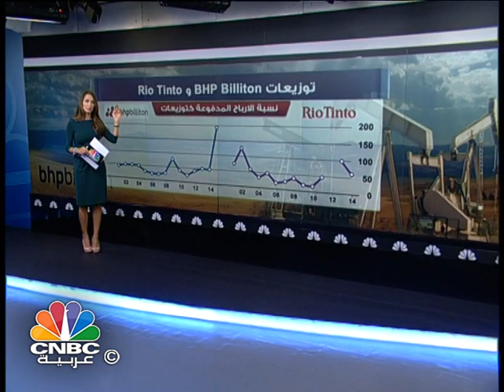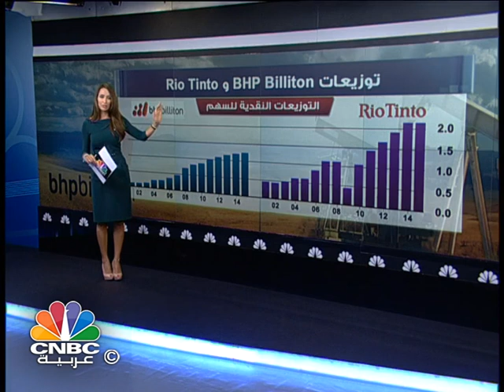شركة "BHP Billiton"... وتحديات أسعار السلع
تكبدت شركة "BHP Billiton" خسائر في النصف الأول من عامها المالي بلغت 5.67 مليار دولار كما قامت بتقليص توزيعات الأرباح مع تأثرها بانخفاضات أسعار السلع.

وحذرت الشركة من احتمالات مرور أسعار السلع بفترة طويلة من الانخفاض والتقلبات الحادة.

نتابع التفاصيل في هذا العرض للزميلة لبنى البوظة.